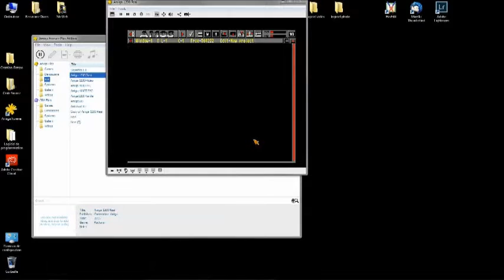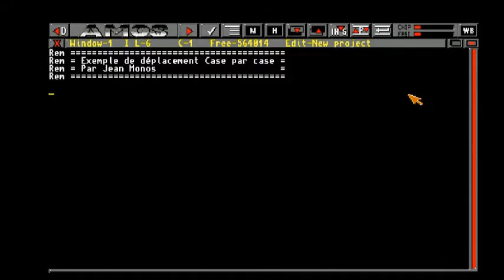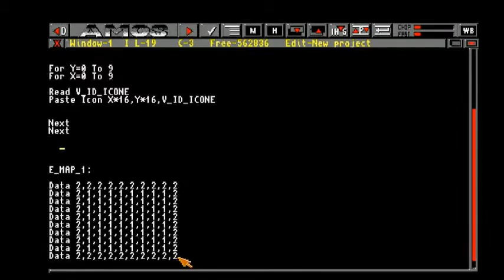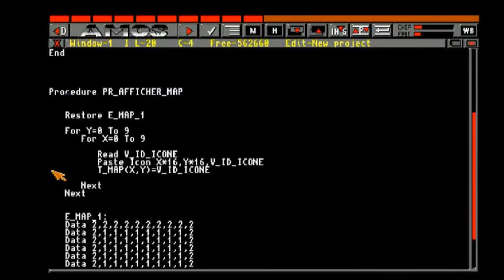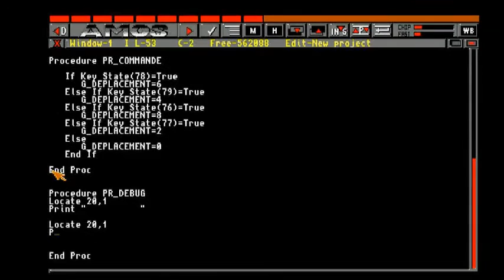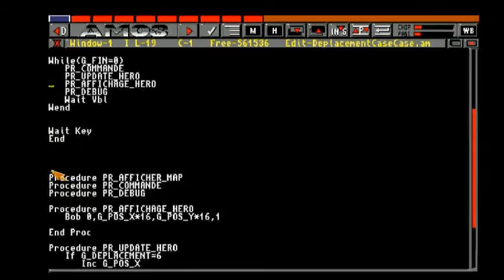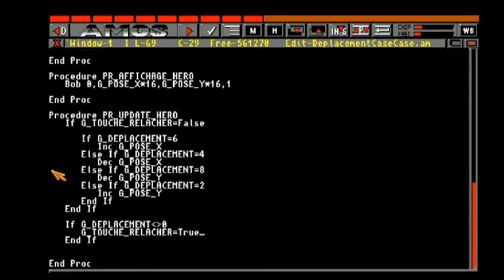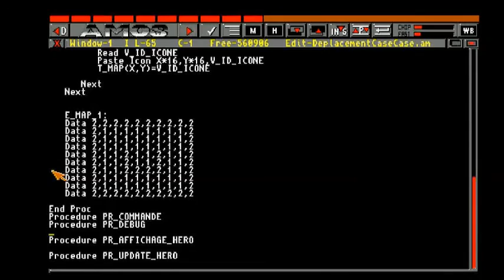[Amiga-Amos]Tuto Vidéo déplacement case par case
Un petit tuto d'exemple pour mettre en place un simple déplacement case par case sur Amiga Amos.